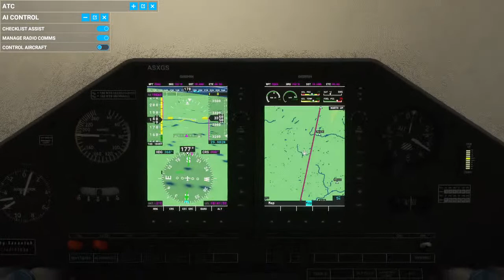MFS2020 (1) FLIGHT FROM GATWICK TO HEATHROW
Hi guys sorry lately for the bad streaming its because of my new pc soz guys getting a mic soon